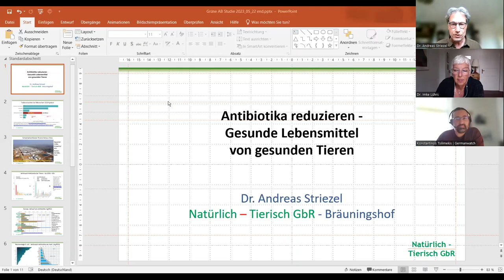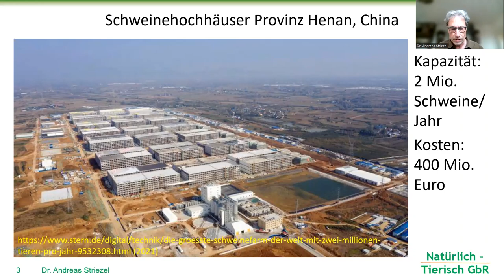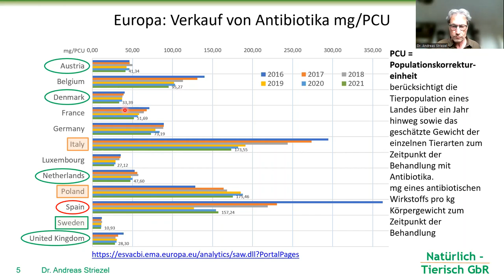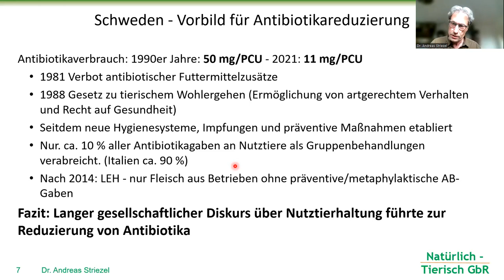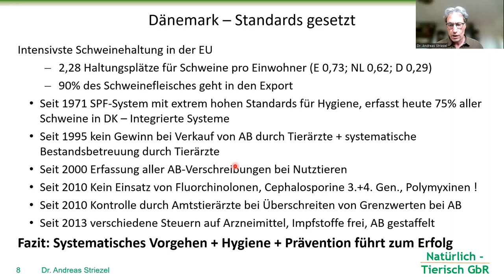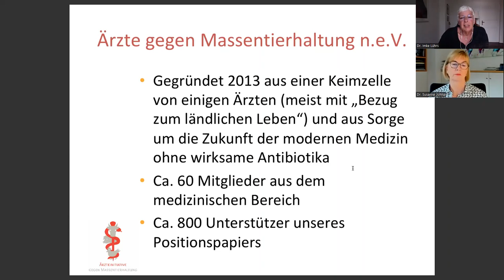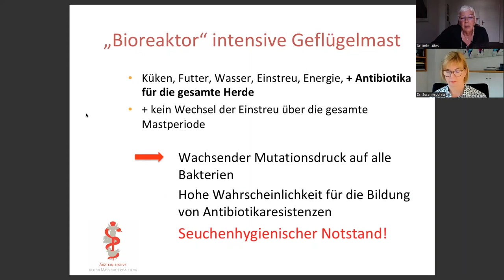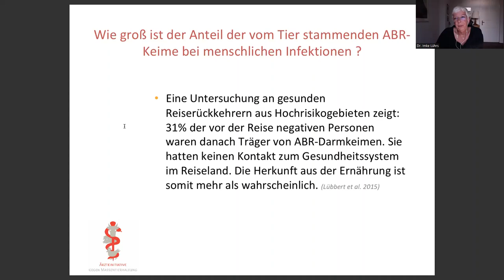Antibiotika-Einsatz in d. Nutztierhaltung reduzieren, Reserveantibiotika f. Menschen wirksam halten!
Aufzeichnung des Online-Talks von Martin Häusling, MdEP "Antibiotika-Einsatz in der Nutztierhaltung reduzieren, Reserveantibiotika für Menschen wirksam halten!" vom 22. Mai 2023.

Weltweit sind sich ausbreitende Antibiotikaresistenzen ein großes gesundheitliches Problem. Besonders besorgniserregend sind die Resistenzen gegen Reserveantibiotika: Antibiotika, die als einzige Antibiotika noch wirksam sind, wenn die gängigen Antibiotika nicht mehr wirken.
Der Einsatz von Antibiotika in der Tiermast trägt bedeutenden Anteil an der Ausbreitung der Resistenzen und es gibt eine Vielzahlt von Initiativen und gesetzlichen Regelungen, die darauf abzielen, diesen Einsatz zu reduzieren.
Das Webinar beleuchtet und diskutiert die Dringlichkeit der Antibiotikareduktion in der Nutztierhaltung und stellt die Antibiotikaminimierungsstrategien ausgewählter EU-Länder vor.

Programm:
Begrüßung und Einführung von Martin Häusling, Grünes Mitglied im EU-Parlament und Agrarpolitischer Sprecher sowie Mitglied im Umwelt- und Gesundheitsausschuss des Europäischen Parlaments

Impulsvortrag von Dr. Andreas Striezel, Tierarzt: Wie sieht eine erfolgreiche Antibiotika-Reduktionsstrategie aus? Lessons learnt von einer Analyse der Strategien verschiedener europäischer Länder, Launch einer entsprechenden Studie für die Fraktion der Grünen im Europäischen Parlament

Gemeinsame Diskussion mit
Dr. med. Susanne Johna, Marburger Bund
Dr. med. Imke Lührs, Ärzte gegen Massentierhaltung n.e.V.
Konstantinos Tsilimekis, Germanwatch

Moderation: Lena Wietheger, Parlamentarische Assistentin für den Umwelt-und Gesundheitsausschuss im Team von Martin Häusling